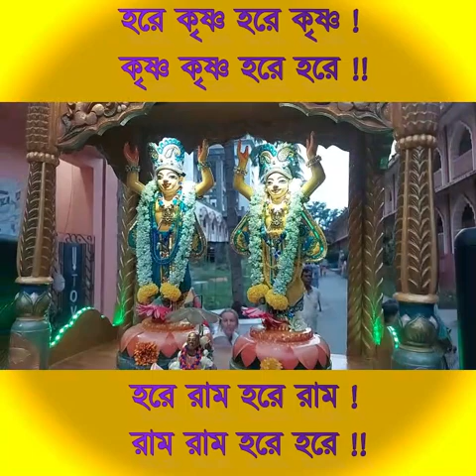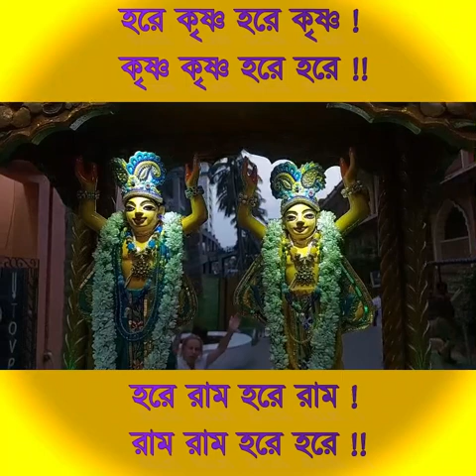Harinam Sankirtan 22nd Sept 2023 | Mayapur Iskcon | Nabadwip | hare krishna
Mayapur Iskcon Mandir Kirtan
hare krishna hare rama
hare, hare krishna
krishna bhajans
bhajan krishna
krishna bhajan

mayapur tv
iskcon mayapur
mayapur iskcon
iskcon bangla
srila prabhupada
visitmayapur
mayapur
mayapur daily darsan
mayapur arati
mayapur festival
mayapur mangal arati
mayapur sandhya arati
sandhya arati
mangal arati
festival
mayapur prasad
tovp
new temple
new temple in mayapur
guru puja
mayapur gurupuja
tulasi,mayapur tulasi arati
gouranga
nityananda
mayapur panchatatva
panchatatta
nabadwip
mayapur nabadwip
kirtan
mayapur kirtan
mayapur
radha madhab

kirtan bhajan
iskcon kirtan
iskcon bhajan iskcon temple kirtan

hari haraye namah Krishna
harinam
mayapur sandhya arati
hari haraye
hari haraye namah
hari nam
harinam sankirtan
harinam song
jai jai radha raman hari bol
mangal arati
mayapur dham kirtan
sandhya aarti gaan
sandhya aarti krishna naam
sandhya arati gaan
sandhya arati iskcon mayapur
sandhya arati mayapur
sandhya arati song
রামপ্রসাদী গান

Hare Krishna evening kirtan
Mayapur iskcon kirtan
Mayapur Jagannath Mandir
Hare Krishna Ashtapur
Radharani Das Kirtan
Krishna Darshan Kirtan
Hare Krishna Kirtan New
Hare Krishna Kirtan Iskcon
Mayapur Kirtan
Hare Krishna Hare Rama Iskcon Morning Kirtan Hare Krishna Iskcon